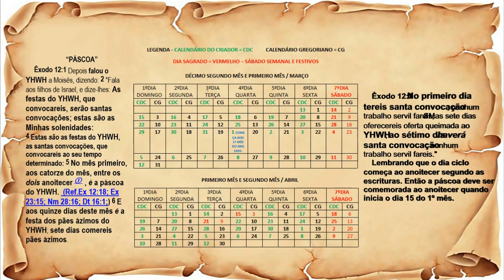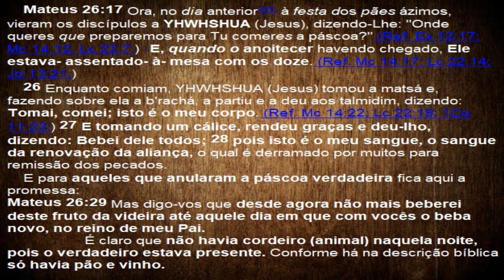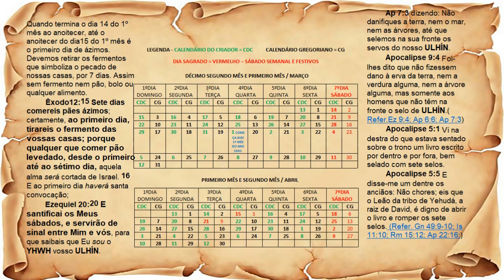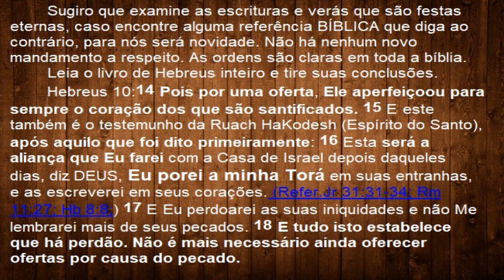Páscoa Verdadeira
Êxodo 12:1 Depois falou o YHWH a Moisés, dizendo: 2 "Fala aos filhos de Israel, e dize-lhes: As festas do YHWH, que convocareis, serão santas convocações; estas são as Minhas solenidades:
4 Estas são as festas do YHWH, as santas convocações, que convocareis ao seu tempo determinado: 5 No mês primeiro, aos catorze do mês, entre os dois anoitecer ①  , é a páscoa do YHWH.  (Ref.Ex 12:18; Ex 23:15; Nm 28:16; Dt 16:1;) 6 E aos quinze dias deste mês é a festa dos pães ázimos do YHWH; sete dias comereis pães ázimos. Êxodo 12:7 No primeiro dia tereis santa convocação; nenhum trabalho servil fareis; 8 Mas sete dias oferecereis oferta queimada ao YHWH; ao sétimo dia haverá santa convocação; nenhum trabalho servil fareis."